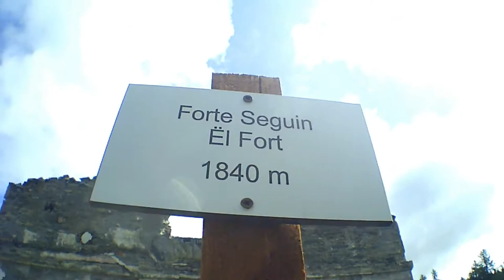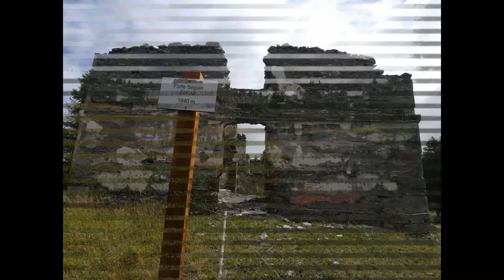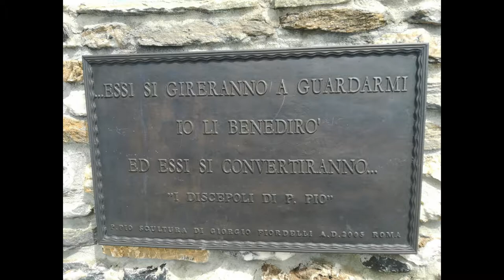Escursione da Champlas Seguin (Cesana Torinese) al monte Fraiteve 28_07_2019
Considerando i numerosi impianti di risalita, e una cabinovia proprio sul monte Fraiteve (aperta anche d'estate, in partenza da Sestriere), direi che questi luoghi sono molto frequentati dagli sciatori in inverno.
Il percorso di questa gita si sviluppa su ampie strade sterrate, fattibili anche con un fuoristrada o in mountain bike, perciò nessuna difficoltà da segnalare. Sono circa 15 km A/R per un dislivello di 900 m, non sono presenti fontanelle ma un bar ristoro in vetta. Data la giornata di forte vento (gelido) le foto sono venute davvero nitide e belle, in particolare quelle sulla vallata sottostante. A 3/4 di percorso, all'altezza di un passaggio sotto un ponticello e deviando di qualche metro, c'è una bella chiesetta con a sinistra una campana con corda, e la statua di Padre Pio sulla destra; anche qua è splendido il panorama sui monti.
Luogo di partenza è la bella frazione Champlas Seguin, a metà strada circa tra Cesana e Sestriere. Dopo una ventina di minuti di percorso trovate i resti del forte Seguin, costruito nel fine ottocento per difesa dagli attacchi francesi. Per maggiori dettagli su questo forte vi rimando alla descrizione Wikipedia
Un grande saluto da Giancarlo, dalla cagnetta 16enne Lilli e un ringraziamento per aver visionato questo video.
Ecco a voi il link utile per scaricare la traccia gpx.
Partenza: Champlas Seguin
Comune:  Cesana Torinese
Provincia: Torino
Valle/zona: Valle Chisone
Altitudine:  1776 m
Arrivo: Monte Fraiteve
Altitudine:  2702 m
Dislivello totale: 950 m
Punti di interesse:  Forte Seguin, Cappella Pourcel con statua di Padre Pio, monte Fraiteve
Difficoltà: Facile strada sterrata